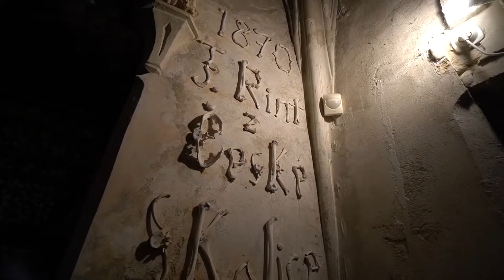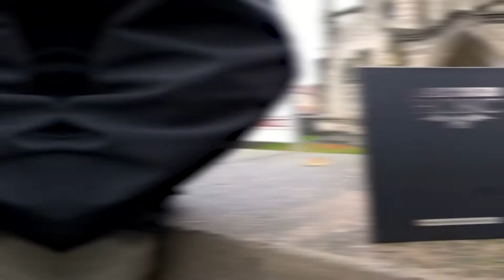The Avatar knife. A really big folding knife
New version of the Avatar knife! The NOX company continues to delight us with cool knives, they have updated their HIT, the Avatar knife. This is a really big folding knife, which we decided to shoot in the Czech Republic, in a real crypt ... Skulls, bones ... and a huge knife!